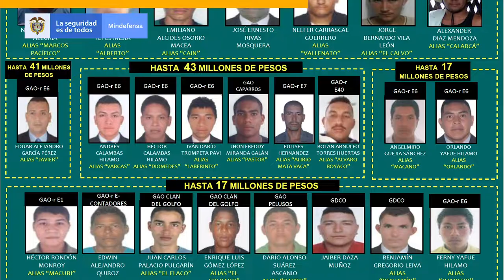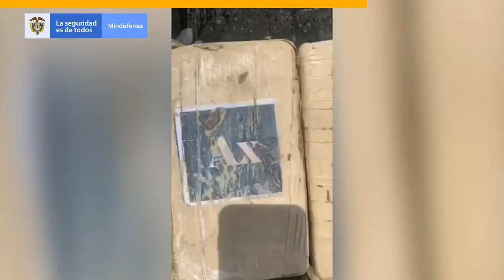90Segundos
Conozca el resumen de las noticias más importantes del Sector Defensa durante esta semana en 90Segundos.